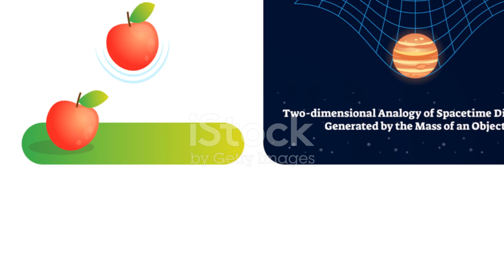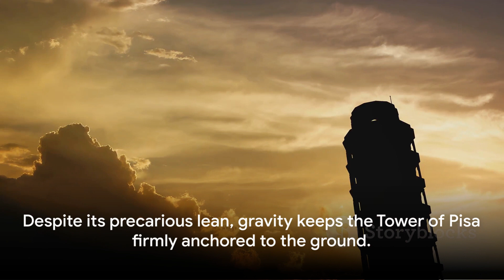"Defying Gravity: Earth's Most Mystifying Phenomena Unveiled"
"Dive into the heart of mystery with 'Defying Gravity: Earth's Most Mystifying Phenomena Unveiled.' This jaw-dropping video takes you on a thrilling journey to explore Earth's most bewildering natural wonders that challenge the very concept of gravity. Witness the enigmatic floating stones of the Racetrack Playa, the perplexing reversed water flow of the Magnetic Hill, and the mystical hovering landforms of the Hovering Islands. Our expert-guided tour not only showcases these awe-inspiring sights but also delves deep into the science behind their existence. From optical illusions to unique magnetic forces, discover the secrets that lie behind these gravity-defying phenomena. Filmed in stunning high definition and featuring interviews with scientists and explorers, this video is your gateway to understanding the forces that shape our planet in ways we never thought possible. Be prepared to have your mind blown by the mysteries that defy gravity and remind us of the wonders our world holds.